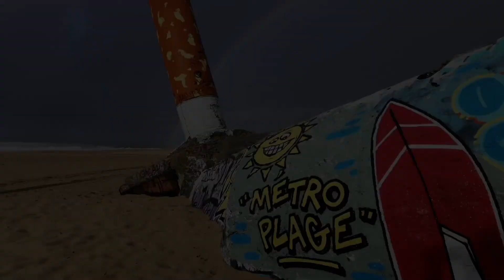8m2 Seb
plusieurs essais de modifications sur cette aile de 8m2, cela ne fonctionne pas bien, la source du problème est inconnue, un avis éclairé serait le bienvenu.